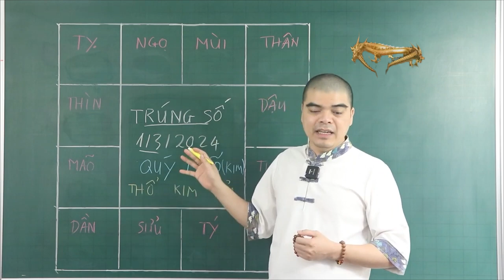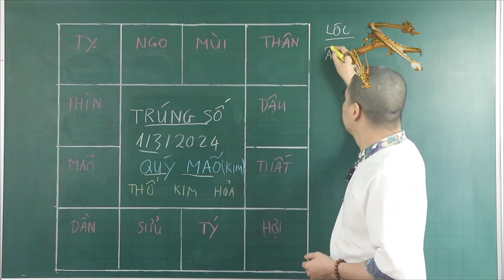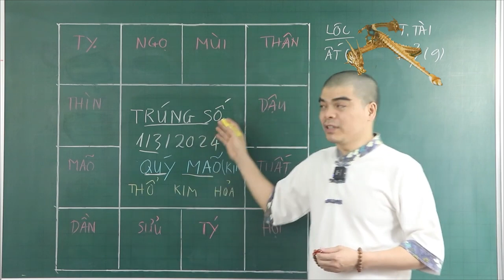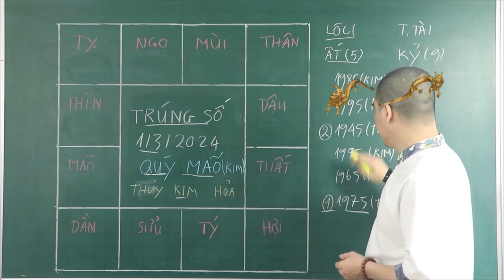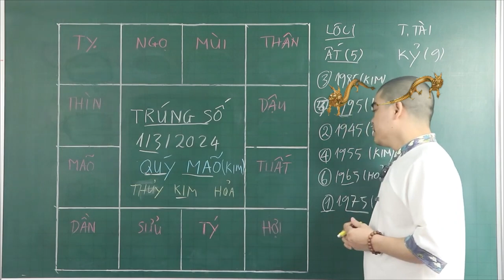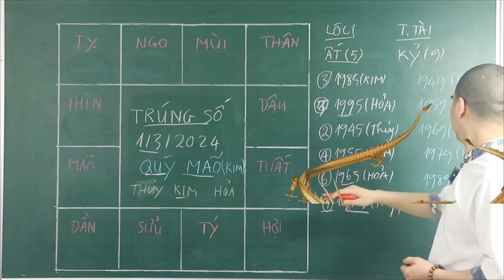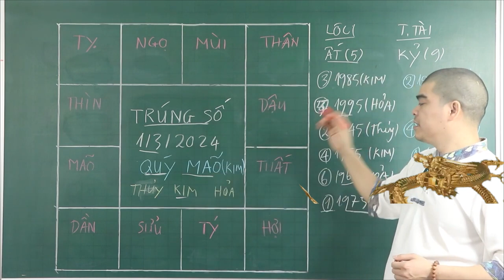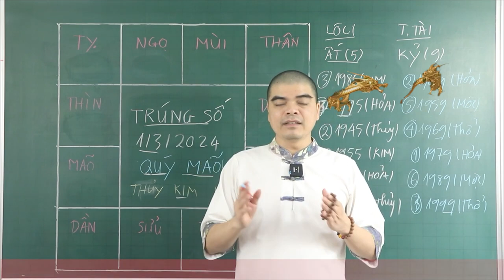5 Con Giáp Bỗng Gặp Thời Đổi Vận Cực Nhanh Giàu Như Vũ Bão, Trời Bắt Làm Đại Gia